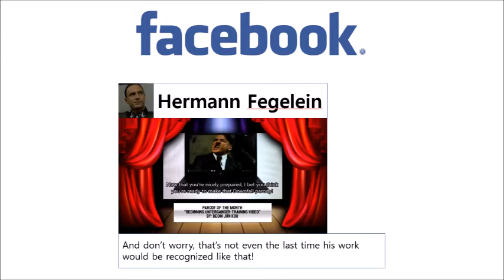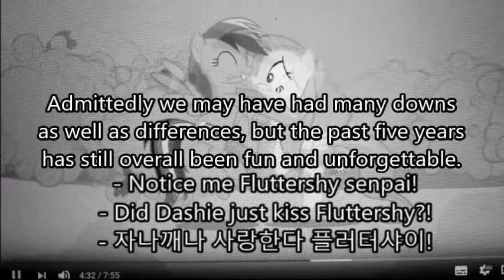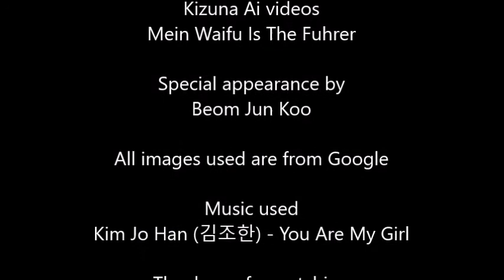2015 Hitler goes on a 5 year time travel through KDP's channel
For the first time in 5 years on my channel, we're going back to the past to see once again 2015 Hitler as he discovers a time machine and decides to use it to travel 5 years into the future, so he can see what has become of my channel by then... and boy he is in for a ride here!